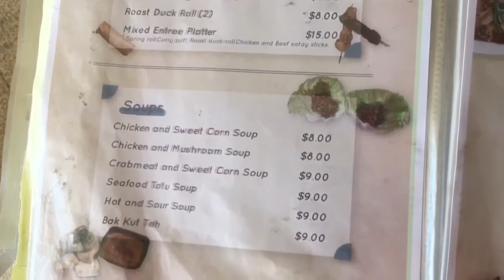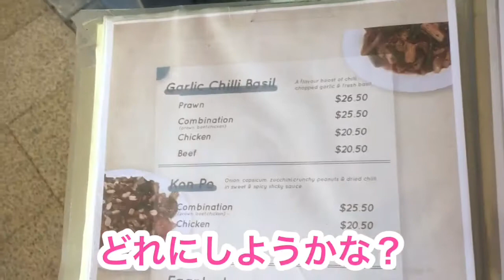【ケアンズグルメ】美味しいと噂のマレーシア料理店「Limmy」に行ってみた！ 第5ページ CAIRNS CHANNEL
※残念ながら2020年5月に閉店されました。

マレーシア料理と書いてありますが、基本中華料理系のメニューが多いです。

でもシェフの腕が良いのでどれも美味しくてリーズナブル。

いつもローカルや中華系の団体ツアー客でいっぱいです。

「LIMMY RESTAURANT」
80 Sheridan St. Cairns Australia

まだ雑誌を片手に海外旅行してませんか？